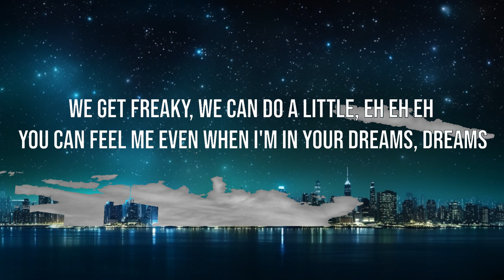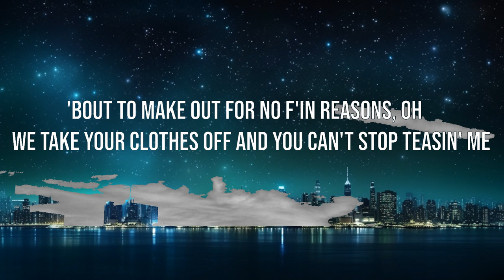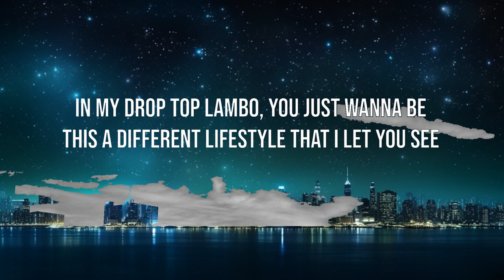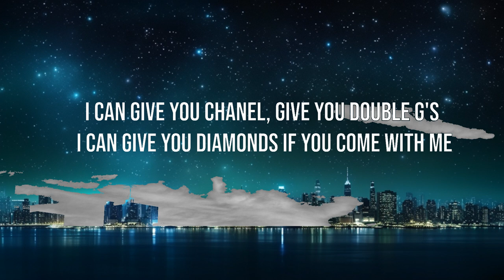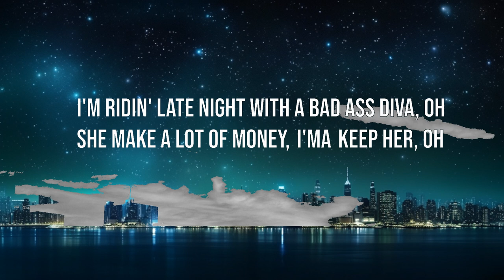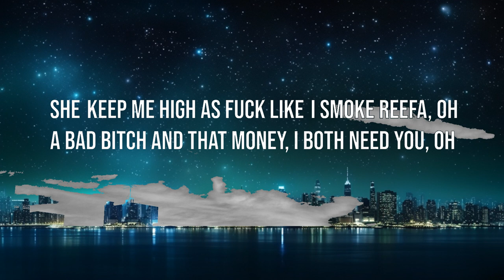Desiigner - Diva (Lyrics) | 30mins with Chilling music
Artist: Desiigner
Song: Diva